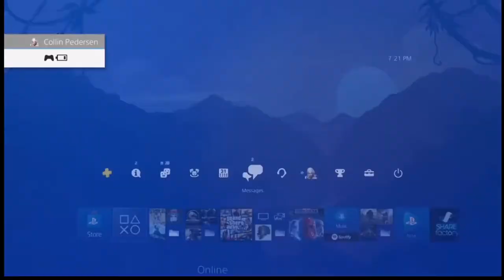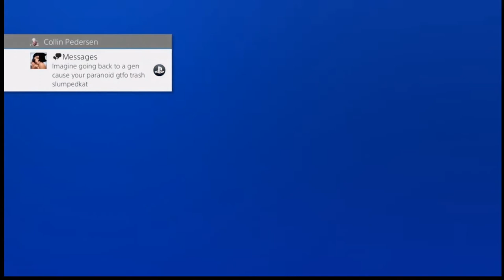Pyramid Head: not to be confused with Dan Aykroyd | Dead By Daylight: "Executioner"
Thank you for your support and feedback! I would love to hear what content or "killers" people may like to see in the future videos. I have a lot of game content stacked up but i would also like to present some more serious, thoughtful content in the future aided with community discussion!

There are some issues with the audio file this video and lacking synchronicity, apologies.

@0:00 Welcome!
@2:08 Round 1: Pyramid Head
@21:55 Mid Round
@26:20 Round 2: Pyramid Head
@41:59 Round 3: The Spirit
@58:31 LOVE YOU

Outro: Flesh and Bone, Dead By Daylight OST